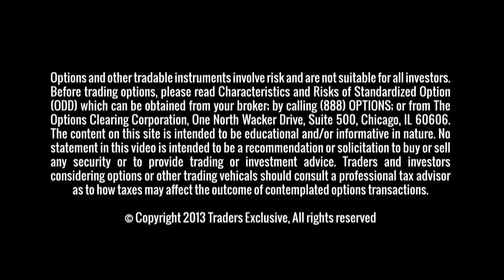2014 looking a lot like 2011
George talks about some of the haunting similarities the first quarter of 2014 has with what we saw in 2011.